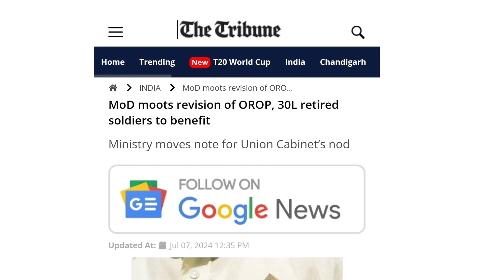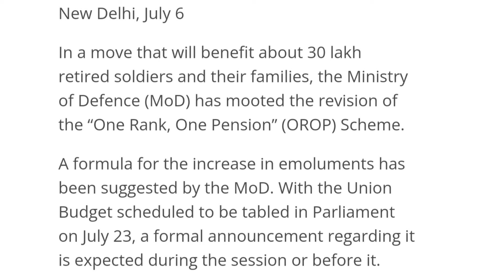OROP 3 latest news today | OROP 3 latest pension table July 2024 | OROP 3 revision pension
OROP 3 revision pension latest news today
ex servicemen welfare news today